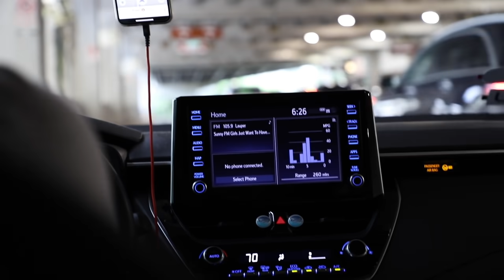FINDING STEVE WILL DO IT IN FLORIDA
Steve will do It still owes Brad $15,000 so he takes a trip to Florida to find Steve and get his money back...

BMFIT Gear And Apparel+ BMFIT GEAR!